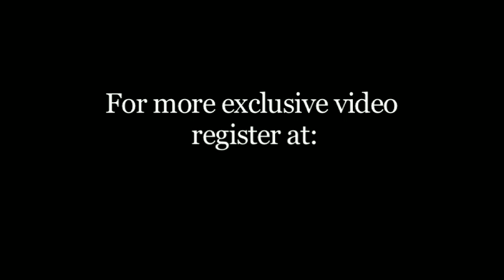Will Brighton go Green? Rod Liddle investigates...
The Sunday Times columnist meets contenders Caroline Lucas, Charlotte Vere and Nancy Platts who are fighting for the Brighton Pavilion seat.